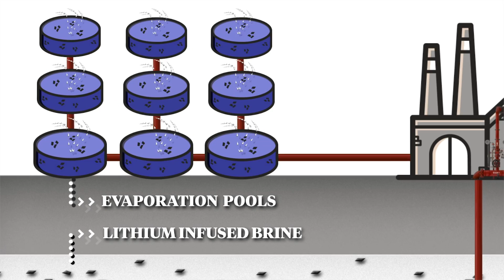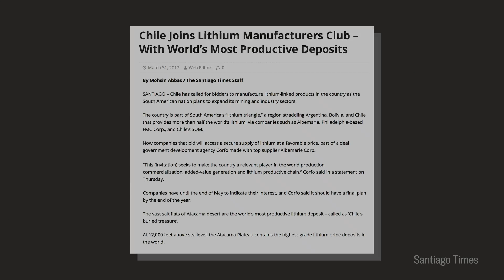The Rise In Electric Cars Equals an Investable Opportunity in Lithium | Karma Network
Global sales of electric vehicles are expected to rise about 40% this year to around one million, and those vehicles will need large amounts of lithium to power their batteries.  However, the lithium market is extremely concentrated. More than half of the world’s supply lives in a handful of mines in the Andean salt flats of South America, and 80% of global lithium mines are controlled by just four companies. The massive imbalance between supply and demand for lithium presents an interesting situation for investors. At the current rate, there may not be enough refined lithium to meet the growing demand. Total global lithium demand is on track to reach nearly 400 kilotons in the coming years. Smart investors are keeping track of the world’s largest lithium producer, Albemarle Corp. (ALB), which controls the most highly concentrated lithium deposits in the world.

Access is everything. Join the Karma Network to gain insight, analysis, and exclusive access to global investment opportunities from the changemakers creating them.